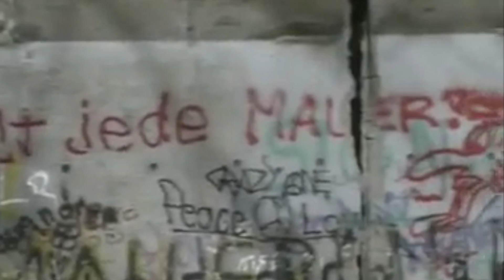BERLINO - BRANDENBURG GATE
Immagini ed emozioni in un luogo in cui è stata scritta la storia recente dell'Europa.